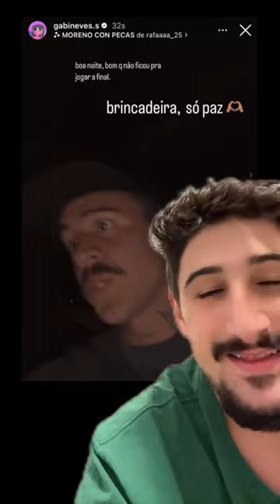GABRIEL NEVES ZOA ROGER GUEDES